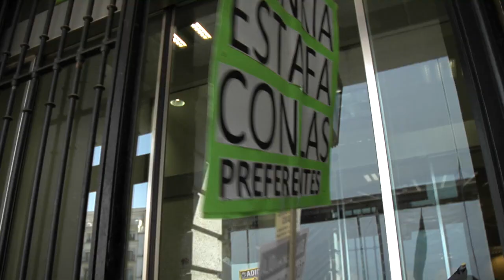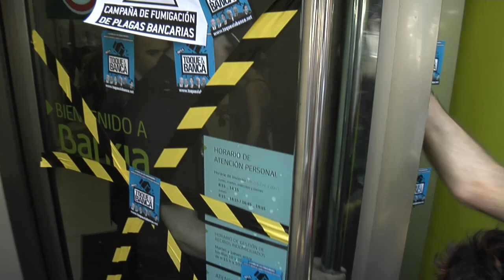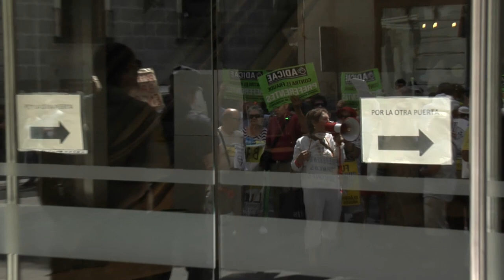BANKIA, protesta de afectados de las preferentes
Madrid, protesta de afectados de las preferentes delante de las sucursales de BANKIA en Madrid. "Fumigacion de la banca " organizada por ADICAE.